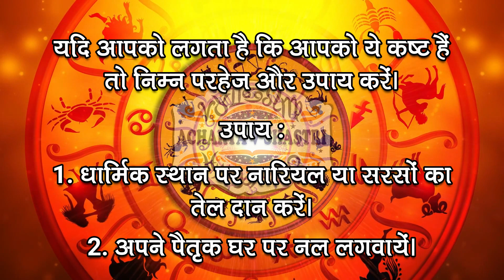Sun In The Second House of Astrology Birth Chart (sun in the 2nd house)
Mesha,Vrishabha. Mithuna, Karka, Simha, Kanya, Tula, Vrishchika, Dhanu, Makara, Kumbha, Meena
सूर्य दुसरे भाव में | surya dusre bhav mai | sun in 2nd house by Acharya V Shastri नमस्कार दोस्तों, मैं आपके अपने यूटूब चैनल में स्वागत करता हूं, वीडियो के बारे में :- आज के इस वीडियो में आपको सूर्य जब दुसरे भाव में हो तो, कुंडली कैसे पढ़ेंगे इस बारे में बताएंगे | दुसरा भाव क्या होता हैं ? सूर्य के दुसरे भाव में अच्छे और बुरे प्रभाव | कुण्डली के दुसरे भाव में यदि सूर्य विराजित हो तो उसका फल क्या मिलेगा ?